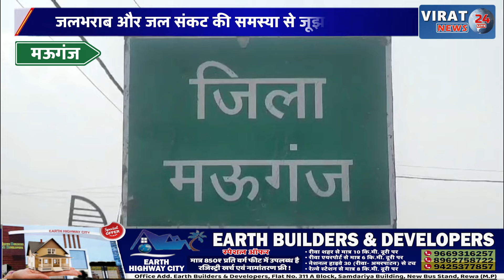मऊगंज:जनसमस्याओं की अनदेखी करते हुए खबरों के नाम पर चल रहे वाहवाही बाले विज्ञापन में मस्त है सरकार